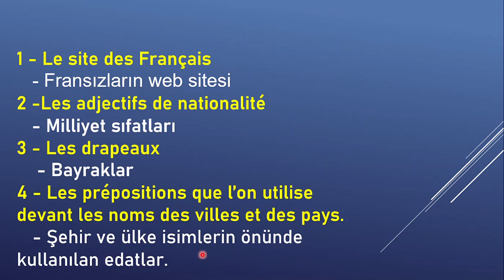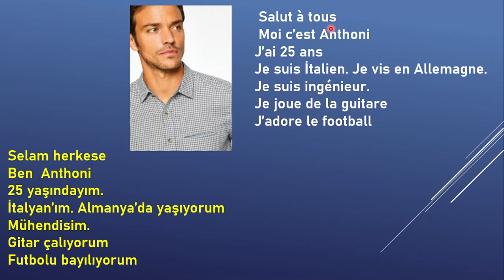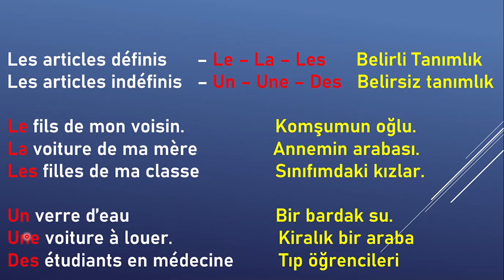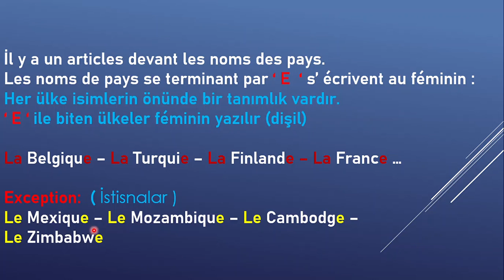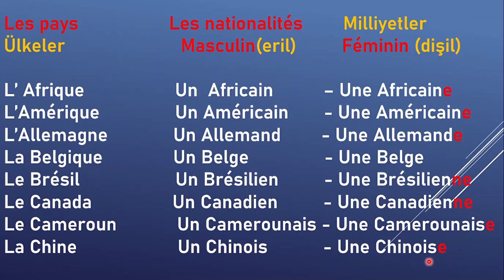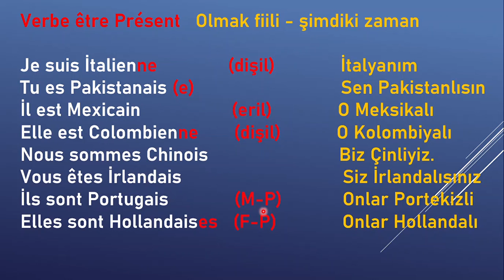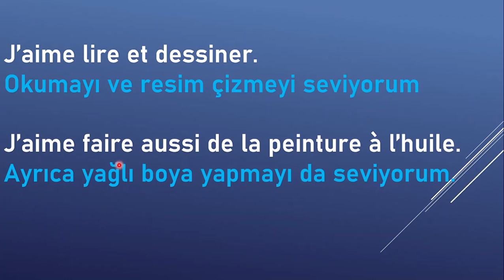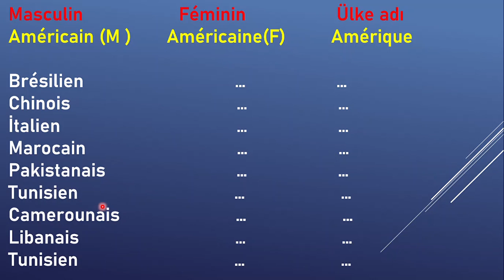A1 Ders 2 . Le site des Français - Les adjectifs de nationalité - Les drapeaux - Les pays ...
Videolarımda A1   Ders 2 .  Le site des Français - Les adjectifs de nationalité - Les drapeaux - Les pays ... . İyi dersler.

Ben Nuran , Belçika'da doğup büyüdüm. Anadilim olan Fransızca dilini Size kolayca öğretmek adına bu kanalı açtım. Düzenli olarak sizlere ders videoları çekeceğim. Görüşmek üzere.

İYİ DERSLER.